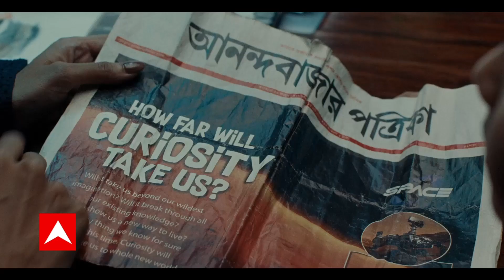Amarnath Cloudburst : राहत और बचाव का काम तीसरे दिन भी जारी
अमरनाथ यात्रा फिलहाल रुकी हुई है और यात्री जगह-जगह फंसे हुए हैं. बादल फटने के बाद पहाड़ से काफी मलबा नीचे आ गया है, जिसे हटाना बहुत मुश्किल हो रहा है और आशंका है कि लोग अभी भी मलबे के नीचे दबे हो सकते हैं.